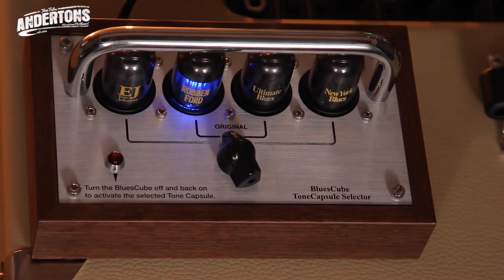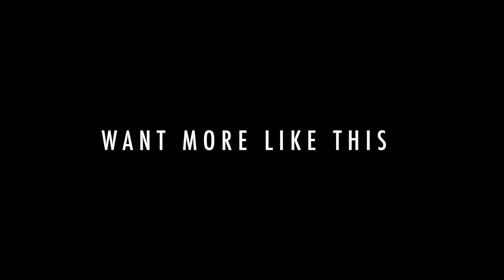Andertons TV Jams - Mick & Pete - Vol 1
👆 Welcome to Andertons TV - The Jams.

This is Vol 1, Mick and Pete jams out.